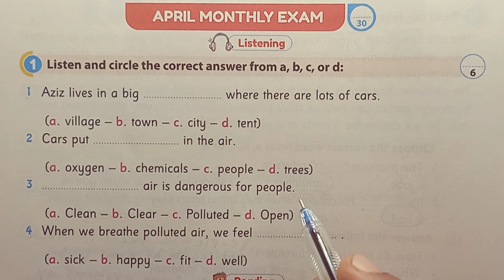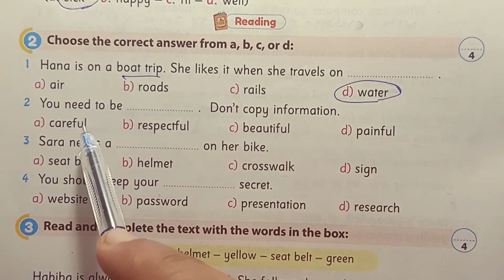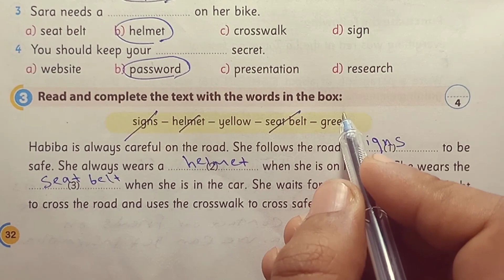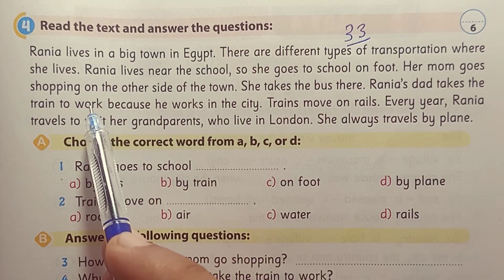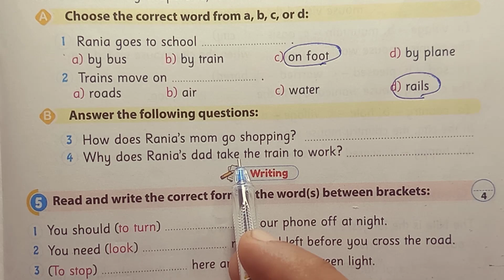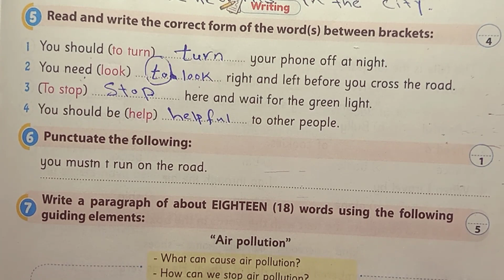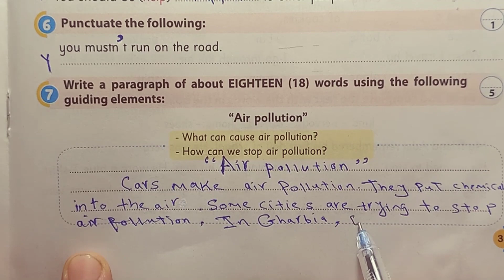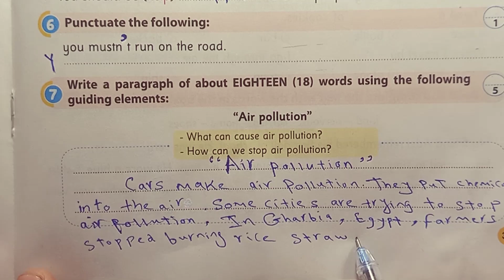لغة إنجليزية الصف الرابع الابتدائي حل امتحان شهر أبريل كتاب جيم الاضواء الترم الثاني 2024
فى هذا الفيديو سنساعدكم على مراجعة منهج كونكت 4 الصف الرابع الابتدائي الترم الثاني 2024, كتاب جيم الاضواء الاضافى كتاب المراجعة النهائية والتدريبات
فى هذا الفيديو سنساعدكم على فهم منهج كونكت 4 الصف الرابع الابتدائي الترم الثاني 2024 شرح كتاب الاضواء جيم بأسلوب سهل جدا وبسيط وشيق
مع حل تدريبات المنهج من كتاب جيم وحل نماذج امتحانات عامة وامتحانات على الوحدات
اللايك والشير ليصل لكم كل جديد

1. "اللغة الإنجليزية هي مفتاح لفتح أفق الفهم العالمي."
2. "ابدأ رحلتك في تعلم الإنجليزية وتمتع بالفرص الجديدة."
3. "كلما تعلمت كلمة جديدة بالإنجليزية، كلما اقتربت أكثر من أحلامك."
4. "تحدث بالإنجليزية، اجذب الفرص وكن صانع لغوي."
5. "تعلم الإنجليزية يفتح الأبواب إلى ثقافات جديدة وصداقات دولية."
6. "اللغة الإنجليزية ليست مجرد لغة، بل هي مهارة تحدد مستقبلك."
7. "ابنِ قاعدة قوية في الإنجليزية لتحقق نجاحات غير محدودة."
8. "كل كلمة تعلمها تضيف لغنا جديدة لحياتك."
9. "اجعل تعلم الإنجليزية هدفاً يومياً، وسترى تقدمك الرائع."
10. "المثابرة في تعلم الإنجليزية تجعل الصعب سهلاً."
11. "تعلم الإنجليزية بفرح، وستكتشف جمال اللغة."
12. "استخدم كل فرصة لتحسين مهاراتك في اللغة الإنجليزية."
13. "المثابرة في التعلم هي المفتاح لتحقيق أهدافك بالإنجليزية."
14. "اللغة الإنجليزية تمنحك قوة التواصل مع العالم بشكل أوسع."
15. "تعلم الإنجليزية يعزز ثقتك في نفسك وقدرتك على التفاعل العالمي."
16. "كل دقيقة تمضي في تعلم الإنجليزية هي استثمار في مستقبلك."
17. "تحدث الإنجليزية بثقة، وكن شريكاً فعّالاً في الحوار العالمي."
18. "التعلم المستمر للإنجليزية يحقق تحولاً إيجابياً في حياتك."
19. "الإنجليزية تمنحك قوة التفكير وفهم أعماق العلوم والفنون."
20. "تعلم الإنجليزية يجعل السفر واستكشاف العالم أكثر متعة."
21. "كلما زادت مهاراتك بالإنجليزية، زادت فرص نجاحك في العمل."
22. "التحدث بالإنجليزية يعزز قدرتك على التواصل بفعالية وفهم الآخرين."
23. "استمتع برحلة تعلم الإنجليزية وتحدى نفسك لتحقيق إنجازات كبيرة."
25. "تعلم الإنجليزية يفتح لك أفقًا للفهم الأعمق للأدب والثقافة."
26. "كل كلمة تتعلمها تضيف لك حبلاً إضافيًا لربطك بالعالم."
27. "استثمر وقتك في تعلم الإنجليزية، وستحصد ثماراً طويلة الأمد."
28. "اللغة الإنجليزية تعزز قدرتك على فهم واستيعاب الأفكار بشكل أفضل."
29. "تحدث الإنجليزية بثقة، وكن جزءاً من حوار عالمي مستدام."
30. "التعلم المستمر يجعل منك لاعباً قوياً في ساحة اللغة الإنجليزية."
31. "اللغة الإنجليزية هي اللغة التي تمكنك من التواصل بلباقة وفعالية."
32. "تعلم الإنجليزية يفتح لك أفقًا لفهم ثقافات متعددة."
33. "التحدث بالإنجليزية يعزز فرص نجاحك في الدراسة والعمل."
34. "تعلم الإنجليزية يمنحك فرصاً لا حصر لها للنمو والتطور."
35. "التعلم المستمر يحقق تحسيناً مستداماً في مهاراتك اللغوية."

1. **Fluent Transitions:** Use words like "moreover," "however," and "nevertheless" to connect ideas smoothly.

2. **Vivid Vocabulary:** Utilize descriptive words to paint a clear picture, e.g., "captivating," "intriguing," or "scintillating."

3. **Precise Phrasing:** Be concise and use specific language to convey your message effectively.

4. **Varied Sentence Structure:** Mix short and long sentences for a dynamic and engaging writing style.

5. **Formal Tone:** Depending on the context, maintain a professional and formal tone using words like "thus," "therefore," or "furthermore."

6. **Accurate Punctuation:** Master the use of commas, semicolons, and colons for clarity and coherence.

7. **Cohesive Connectors:** Employ words like "consequently," "in addition," or "similarly" to link different parts of your writing.

8. **Persuasive Language:** If applicable, incorporate persuasive words and phrases to strengthen your arguments.

9. **Contextual Phrases:** Use context-appropriate expressions and idioms to add flair and authenticity to your writing.

10. **Proofreading Terms:** Familiarize yourself with proofreading terms like "revise," "edit," and "proofread" for effective self-review.